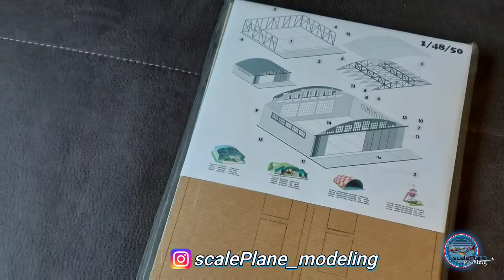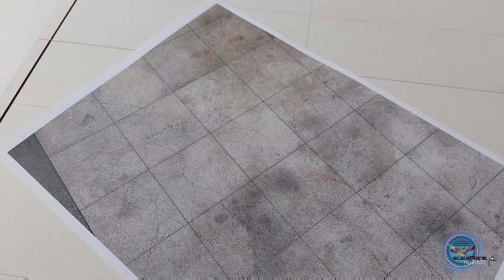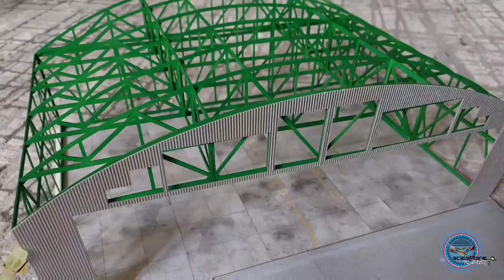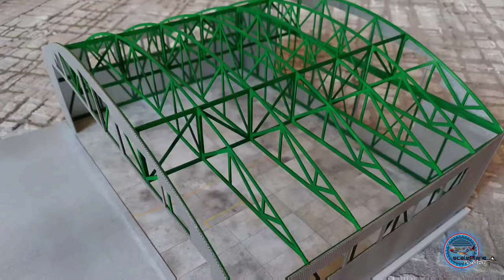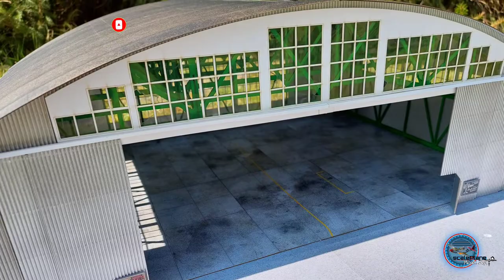Aircraft Hangar 1/48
Here is a video about building a Paper Aircraft Hangar in 1/48 scale. Have fun with it ✌️